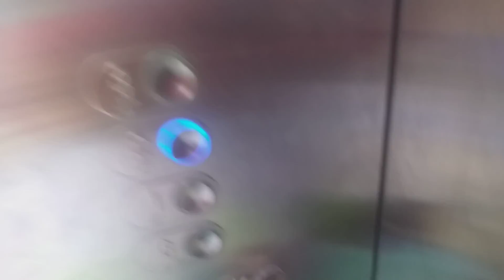Ke Mall Cuman Cari Buah Anggur - Padahal Depan Rumah Ada Pokok Anggur Berbuah.